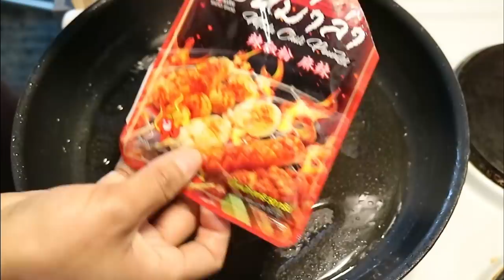เห็ดเข็มทองพริกหม่าล่า ลูกชิ้นปลา เผ็ดชาลิ้น สามีหายงอลแล้ว